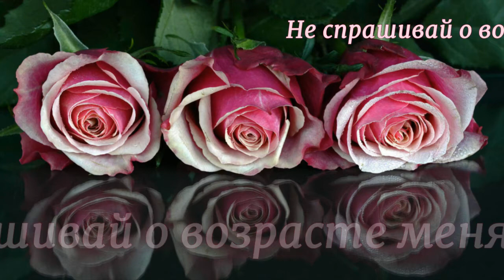Не спрашивай о возрасте меня